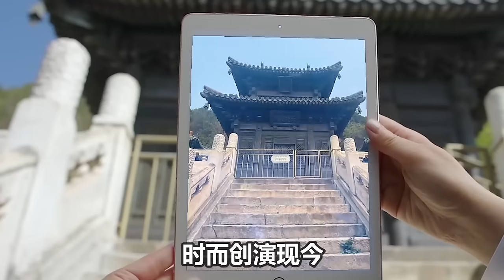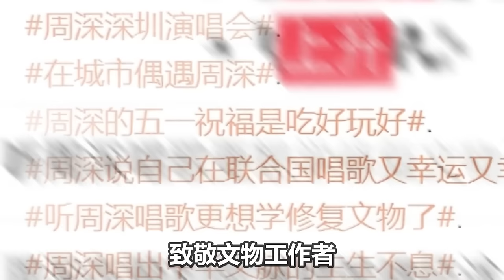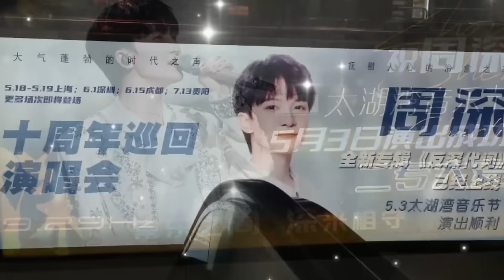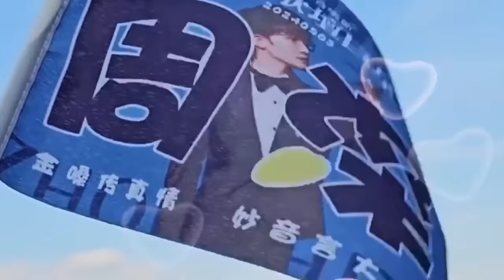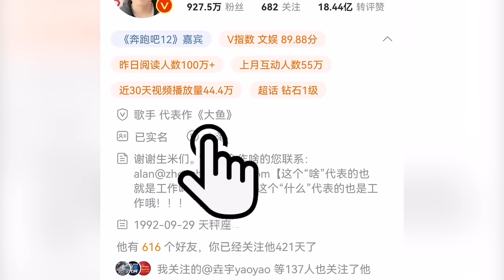【周深】太湖湾音乐节：看到好多米子今天就在举着大旗排队了，太震撼了！周深五一《征途》舞台拍摄花絮！周深不厌其烦地跟小朋友们挨个击掌！